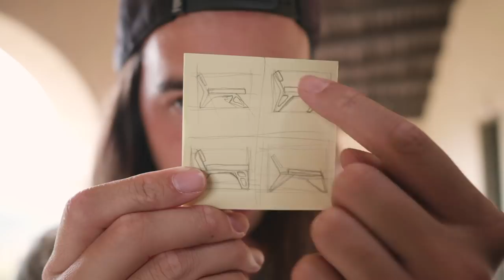A R A K N O - UN SOFA DE DISEÑO CORTADO CON LASER /// VLOG 041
INSTAGRAMs: @Carlivares @HugoMontal
Mas info interesantes aqui, en --- MOSTRAR MAS

El programa que usado para diseñar el SOFA en 3D, es RHINOCEROS 3D y los materiales de este son:

Madera de pino tratada y acero cortado con laser, ambos unidos con tornillos allen y todo es desmontable.

Espero que te haya gustado o por lo menos inspirado!

Un saludo,

Hugo Montal